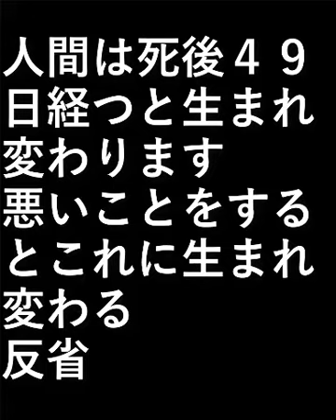生まれ変わり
人間は死後４９日経つと生まれ変わります。

悪いことをするとこれに生まれ変わる。
反省。